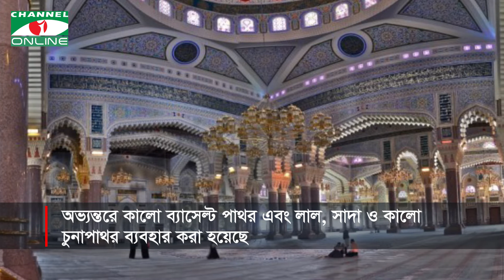Al Saleh Mosque | আলোকিত স্থাপনা: আল সালেহ মসজিদ | Channel I Digital